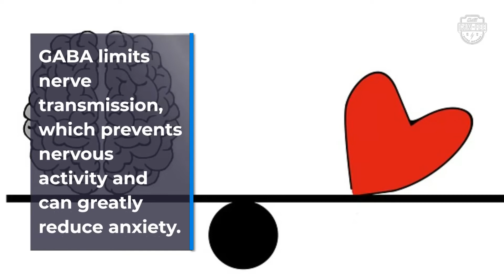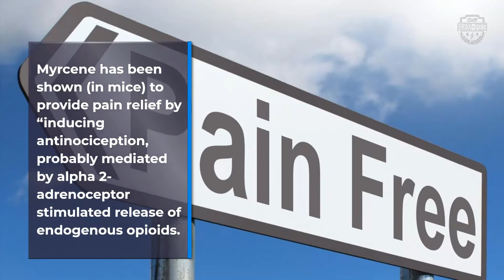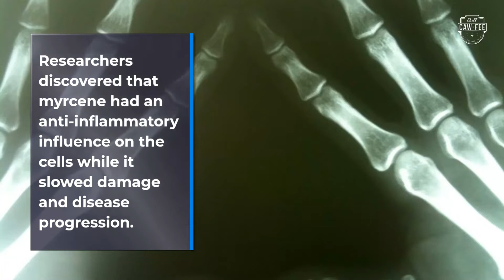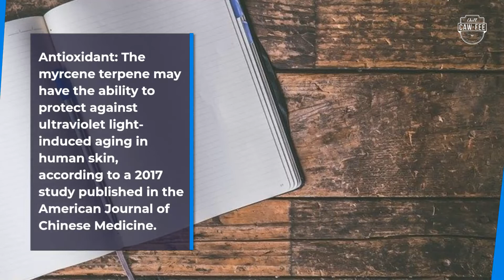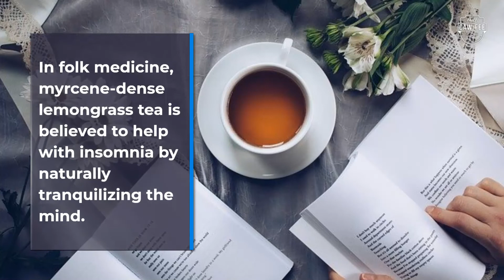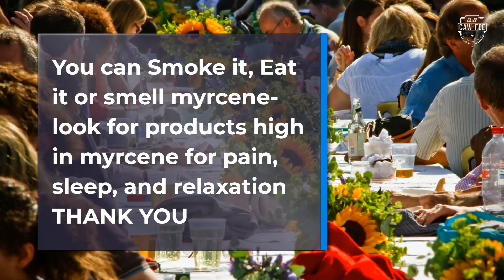Myrcene Explained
Myrcene is one of the terpenes that exists in cannabis plants and other plants as well. It has some desired effects!